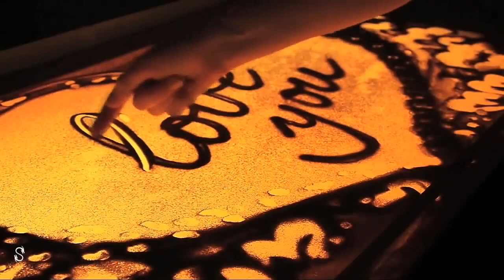Whatsapp status tamil... Love propose